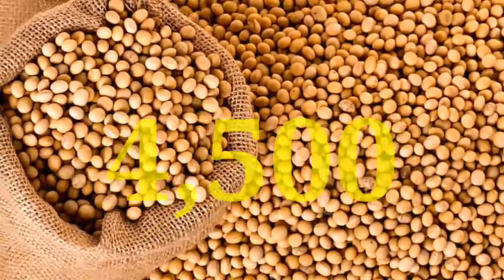सोयाबीन भाव 8 अगस्त 2023 | सोया प्लांट भाव लाइव|soya plant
soybean bhav
soybean plant bhav today
soya plant
soybean bazar bhav
soyabean bhav

2023_Soybean_ka_bhav​ #8 August 2023​